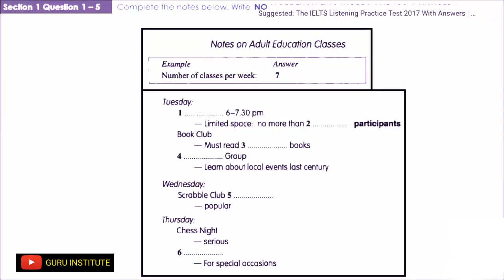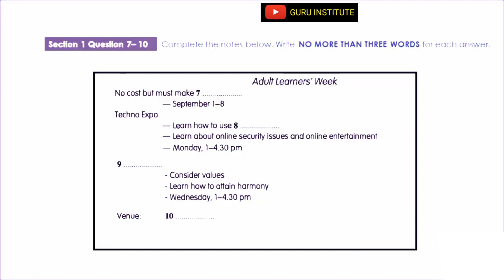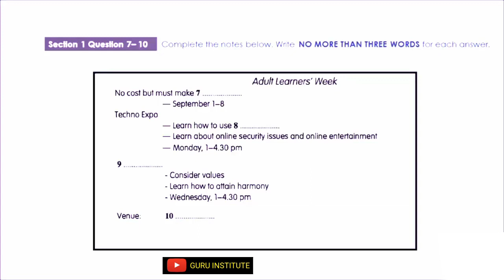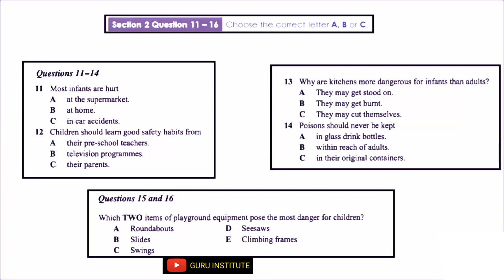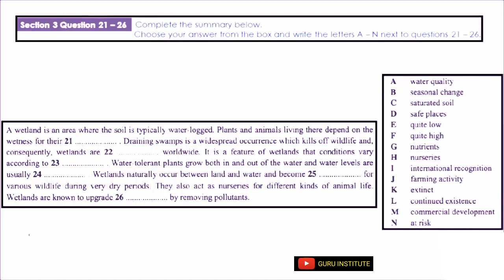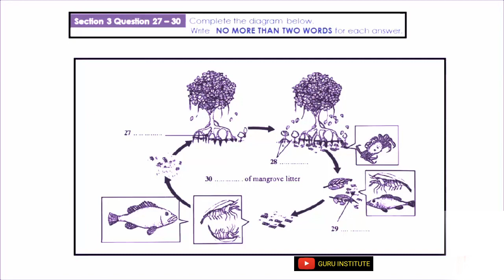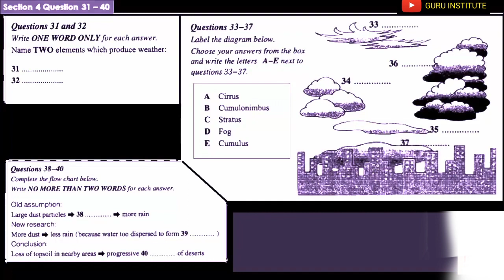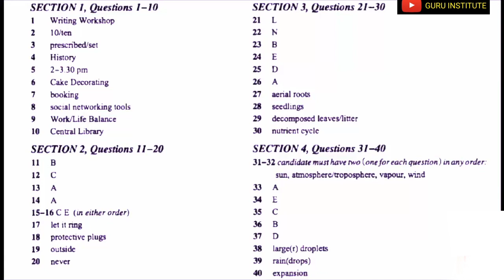IELTS listening test l October 11, 2019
If you want to give any suggestion then your suggestions are also welcome